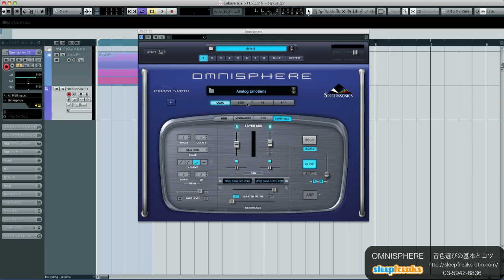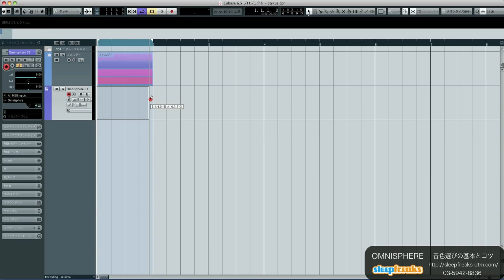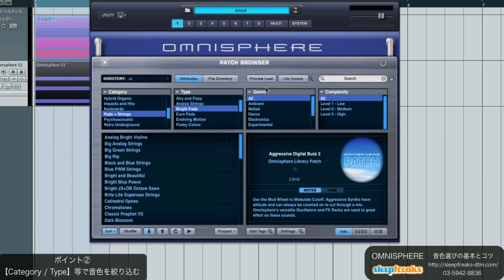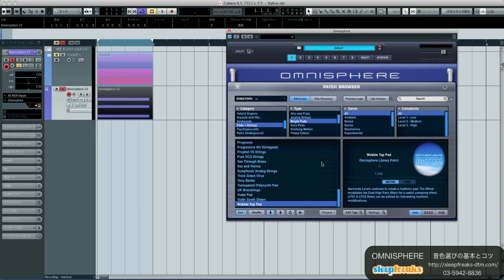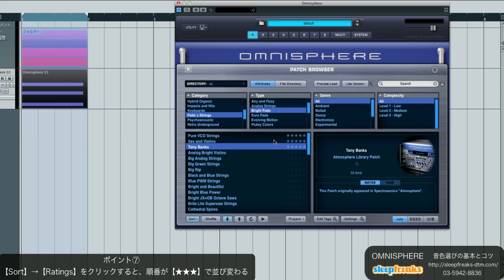Omnisphereの使い方① 音色選びの基本とコツ【with English Subtitle】（Sleepfreaks DTMスクール）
Spectrasonics社のomnisphereの使い方、第1弾です。

今回は膨大なシンセ音源を探す方法をお伝えしています。